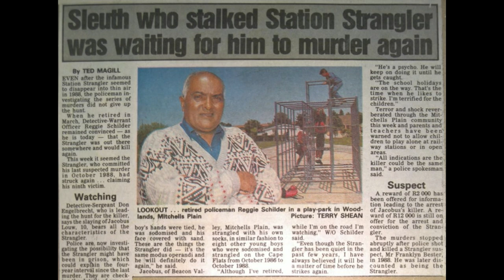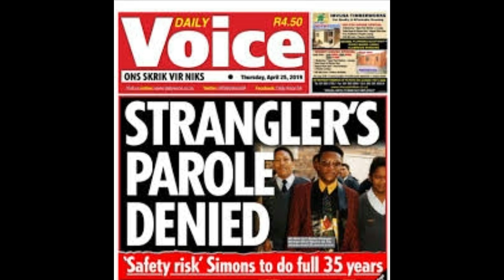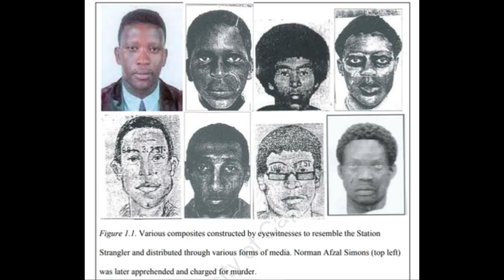Episode 3 The Station Strangler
Audio podcasts released weekly on Spotify and other audio podcast platforms
Please note that True Crime South Africa is a podcast, intended for audio-only presentation. The audio feed is repurposed here on YouTube along with pictures related to the case, where possible. The content is not created specifically for YouTube.

Comments are disabled to enable more efficient channeling of communication from listeners. Should you wish to share your insights or comments on this episode, please feel free to do so on one of TCSA’s social media platforms or on info(at)killeraudiocreations.com

In 1994, South Africa was ramping up for its first free and fair elections but in Mitchells Plain a very different scenario was playing out. Little boys were going missing and their bodies being found strangled and sexually assaulted. A monster was stalking the streets of their community and by the time he was caught he would be one of the most prolific serial killers in South African history. The question remains, though, did they put the right man behind bars?

Soundtrack: Evidence by Prime Circle (used with written permission from the band)